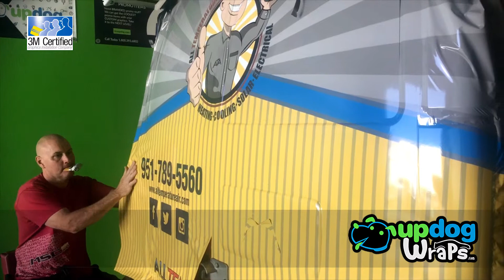UpDog Wraps - Vehicle Wraps in Grand Terrace, CA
UpDog is your one stop sign shop for all of your vehicle wraps. Whether you're looking for car wraps, van wraps, trailer wraps, or even truck wraps - we've got you covered! With more options than our competitors, you can rest assured we will help you become the TOP DOG in your industry.